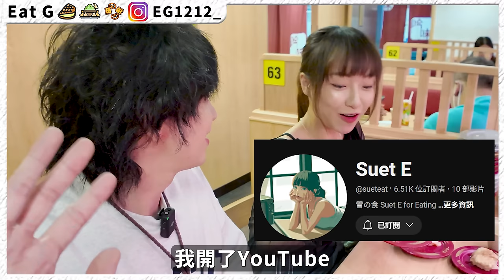【大胃王試食】炸精壽司！"都係新鮮先好食"！壽司郎５月新品追擊！w/ @sueteat SuetE！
我知錯了！
大家快D去訂閱佢！
EG剪片速成班詳細及報名